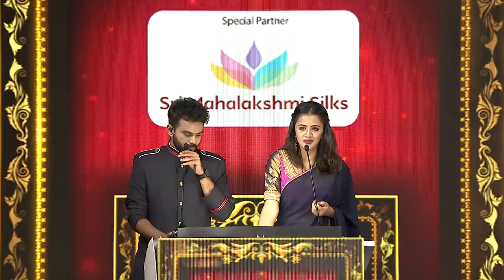Aval Awards 2019 | Part 3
This International Women's Day, Vikatan brings you the best of Women Achievers via its platform - Aval Awards 2019. The show was attended by powerful women from cinema, business, services and media. Nadhiya, Ramya Pandian, Anchor Archana, Actor Bharath,  Shanthanoo and KiKi, Khushboo, Ambika, 'Queen' fame Anjana Jayaprakash, Kala Master, Vishnu & Ayesha of 'Sathya' fame, TikTok & YouTube sensation Pavi teacher Brigida Saga,  Miss India Anukreethy Vas, Actress Vanitha, Dhanam Amma along with Actress Deepa Venkat. Watch this treat as all the great women walk the Red Carpet for Aval Awards 2019! An exclusive offering from Vikatan!

Aval Awards, instituted in 2017, celebrates and recognises the role & contributions of women in various walks of life. The award categories include Social Work, Civil Service, Healthcare, Public service, Eco Warriors, Farming enthusiast, Entrepreneurship and Acting. Some awardees are well recognised in the civic society, while many others had trodden their path but were relatively unknown beyond their fields. The Aval Vikatan team had done an extensive research to identify such personalities and not only recognised their unsung contribution but also celebrated their success and showcased them as a role model to the larger audience.